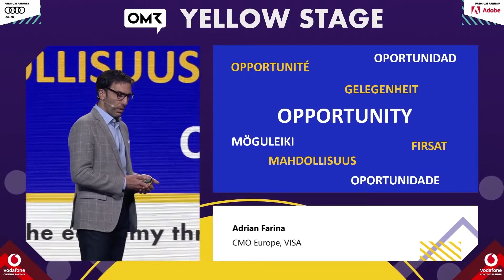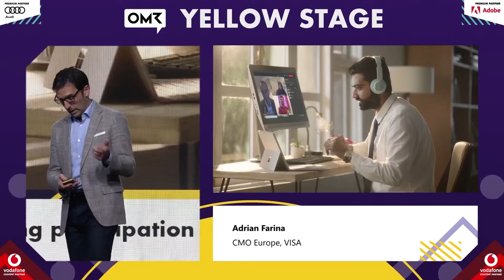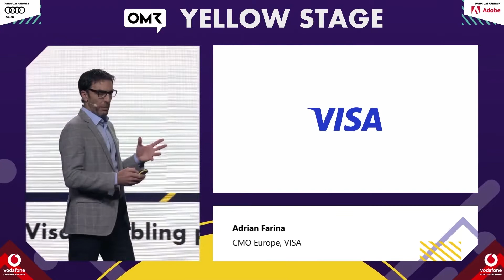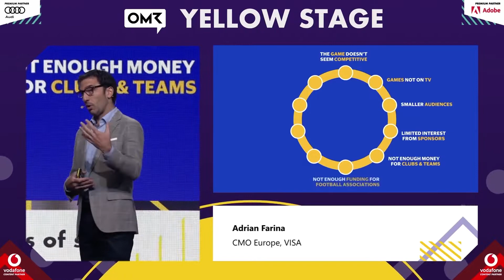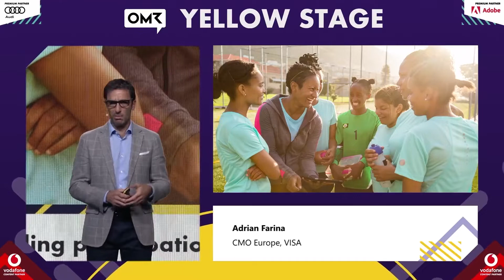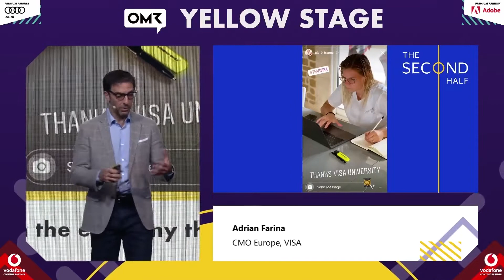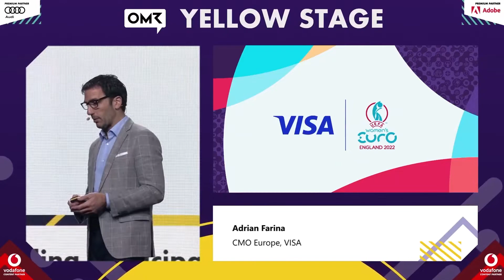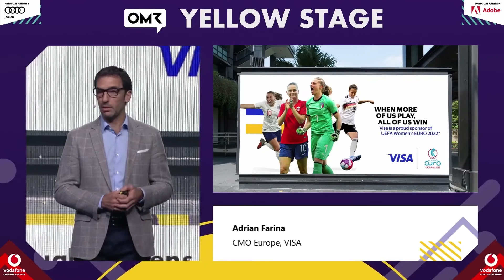Visa: enabling participation in the economy through the lens of sport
At Visa we believe that when more of us play, we all win. Whether we are thinking about small business owners, workers in the gig economy, or striving female footballers, the world is at its best when everyone has the opportunity to participate. Join this session to learn how Visa is working hard to enable participation for all and help everyone reach their full potential. You will hear from Adrian Farina, CMO for Europe at Visa, including an exclusive preview on how the brand plans to utilise the upcoming 2022 UEFA Women’s Euro tournament as a key platform to bring to life this belief.

OMR ist ein 360° Medienunternehmen mit Fokus auf Digital Business, Marketing, Finance und Tech. Mit dem jährlich stattfindenden OMR Festival veranstalten wir eines der weltweit größten Präsenzevents für die Digital-Branche mit rund 70.000 Besucher:innen im Jahr 2022. Auf omr.com liefern wir für die Branche täglich Inspiration und Wissen rund um digitale Fachthemen. Unsere Tochterfirma „Podstars“ produziert und vermarktet über 70 verschiedene Podcast-Formate, darunter zahlreiche mit namhaften Partner:innen. die größte deutsche Software-Vergleichsplattform. Weitere Standbeine von OMR sind der Bereich Education mit unterschiedlichsten Weiterbildungsangeboten, das Jobportal OMR Jobs sowie der Betrieb des Hamburger Fernsehturms.